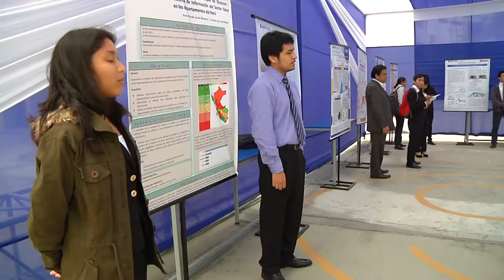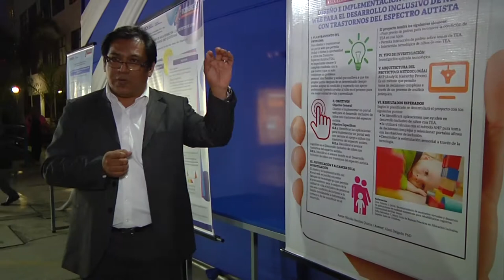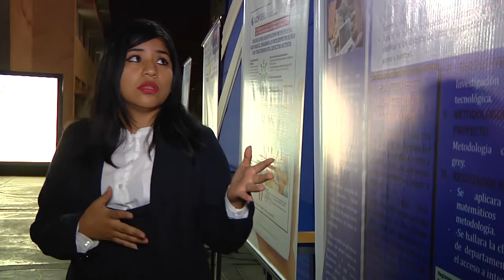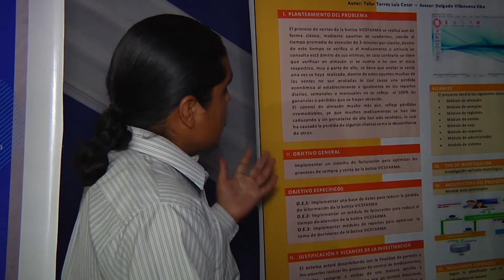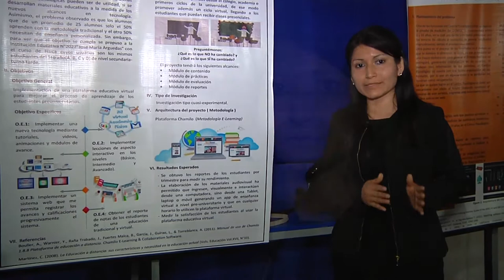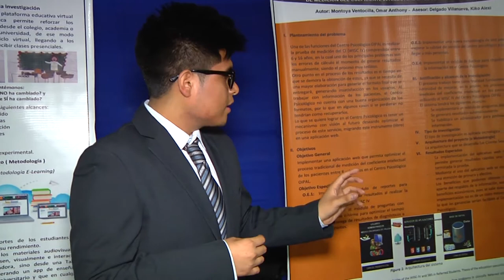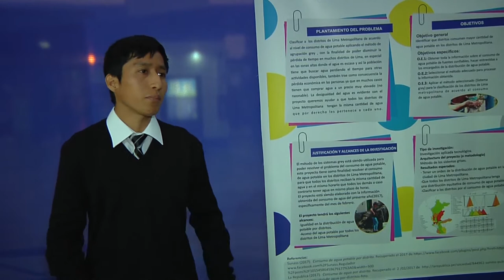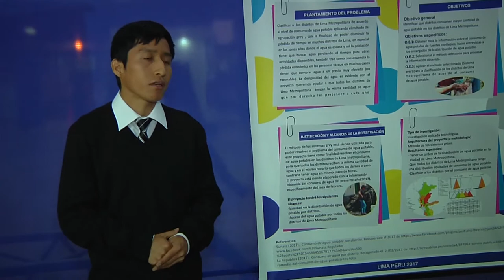II Congreso de Investigación UCH_ ING. DE SISTEMAS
La carrera de Ingeniería de Sistemas e Informática estuvo presente en el II Congreso de Investigación de Ciencias y Humanidades con ponencias y concursos de proyectos.